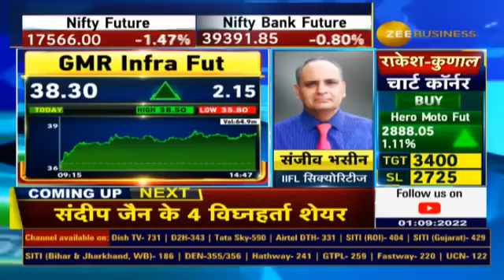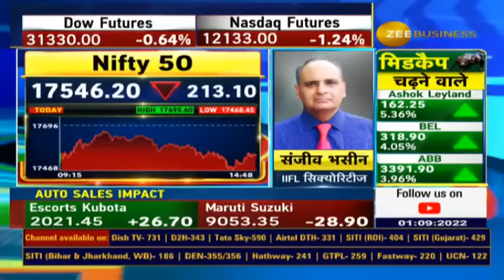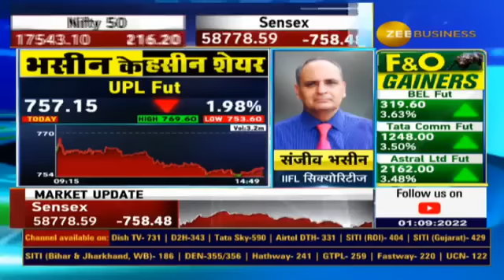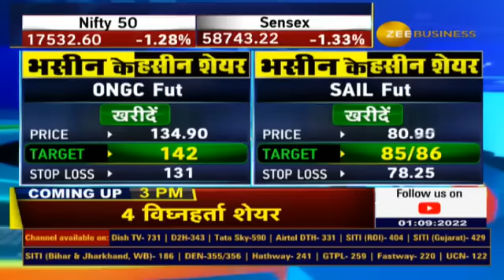Sanjiv Bhasin Stock recommendations for Today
जानिए IIFL सिक्योरिटीज के संजीव भसीन ने आज UPL Fut,  ONGC Fut और SAIL fut  में क्यों दी निवेश की सलाह?